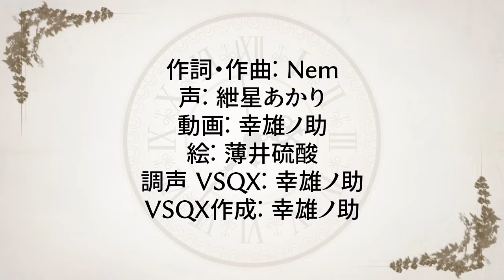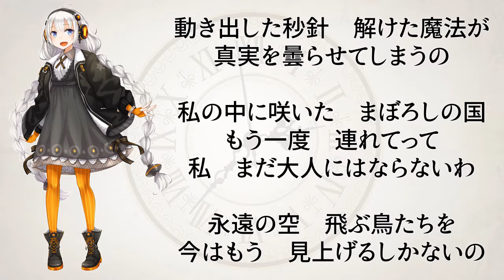【KIZUNA AKARI】GOODBYE TO ALICE/アリスにさよなら【紲星あかり】【V4カバー】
Ésta vez les traigo un cover de una de mis canciones favoritas y con la recién llegada Akari, estuve probando su Trial y me encanta su voz, es puro amor jeje, me hubiera gustado haber hecho un video un poco mas elaborado pero desgraciadamente mi PC está muriendo (u_u) sin embargo espero que el cover les guste tanto como a mí.

Estoy pensando seriamente en compartir el VSQX o quedármelo, ustedes que opinan??

PV: Yukionosuke (幸雄ノ助)
VSQX-Tuning-Mix: Yukionosuke (幸雄ノ助)

Programas Utilizados:
-VOCALOID4
-Photoshop CS6